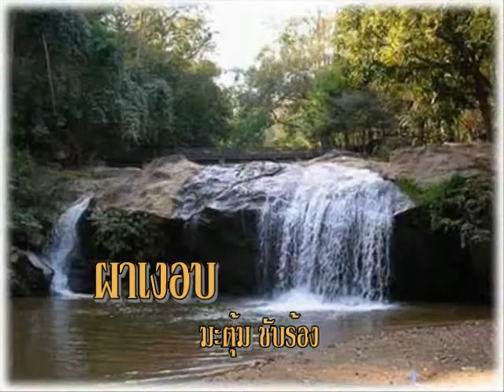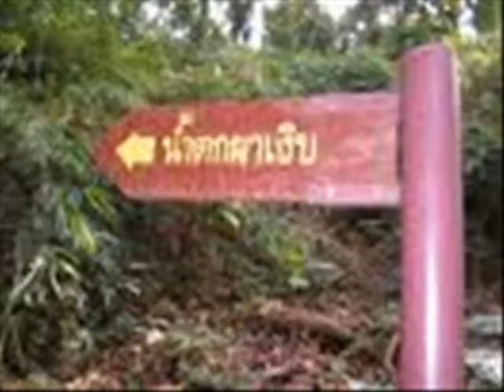เพลง"ผาเงอบ"ขับร้องโดย มะตุ้ม {อมตะเพลงไทย}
ขับร้อง มัณฑนา โมรากุล--วรนุช อารีย์